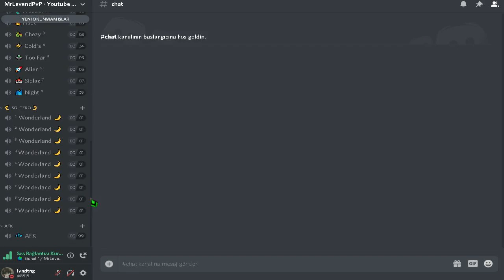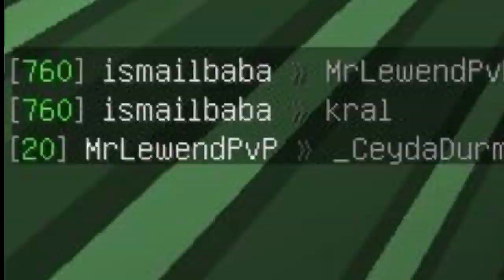CRAFTRİSE MODERATOR ve HZ CHUCKY İLE TAKIM OLDUK ! - craftrise bedwars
► Hepinize Merhaba , Ben Levend Tunga.

Kanalımda sizi eğlendirmeyi yapabilirsem güldürmeyi veya benim gibi oyunu yaşamanız için zaman harcıyorum. umarım sizi mutlu edecek videolar çekiyorumdur. çekiyorsam ne mutlu bana ( :

► Videomu beğendiyseniz aşağıdan "LİKE" atmayı ve kanala "ABONE" olmayı unutmayın.

 Altaki bulunan "ZİL" Butonuna basmayı unutmayınız. ✔️

●▬▬▬▬  ÖNEMLİ ! ▬▬▬▬●

Minecraft, CS:GO, Skype ismi, Discord ismi, Adınızın başına

●▬▬▬▬  Social Media  ▬▬▬▬●

► HESAB İSİMLERİ
CraftRise : MrLewendPvP